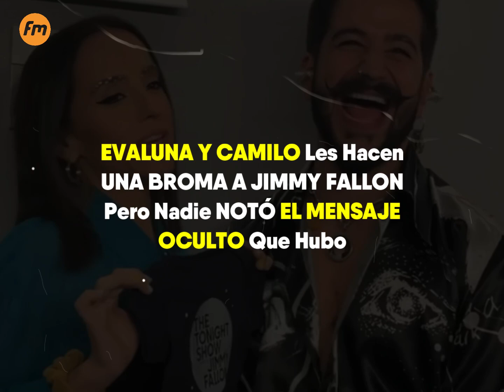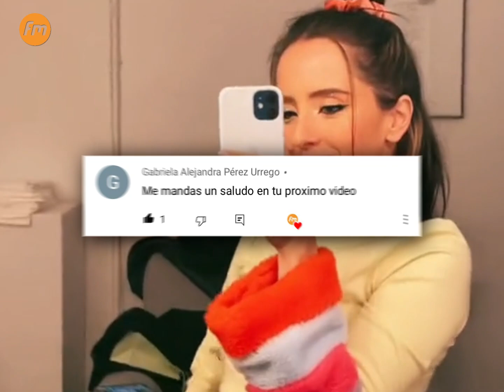CAMILO Y EVALUNA Ya No Quieren LLAMAR ÍNDIGO A SU BEBE - Pero Nadie NOTÓ El Mensaje OCULTO Que Hubo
CAMILO Y EVALUNA Ya No LLAMARAN ÍNDIGO A SU BEBE - Pero Nadie NOTÓ El Mensaje OCULTO Que Hubo. 😱